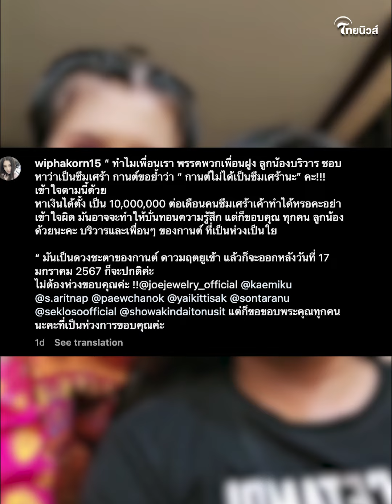“กานต์” ไม่ทน เปิดรายได้ต่อเดือน ให้ดูชัดๆ หลังโดนลือเป็น “ซึมเศร้า” เห็นแล้วร้องเสียงหลง